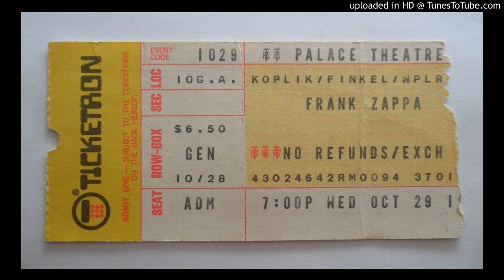Frank Zappa - Packard Goose, Palace Theatre, Waterbury, CT, October 29, 1975 (late show)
Proto-version Premiere: FZ recites the lyrics and explains the reasons for his animosity towards the press. (a short recitation was premiered a few days before during "Any Downers" at Boston Music Hall, MA, on October 23rd)

Frank Zappa – guitar, vocals
Napoleon Murphy Brock – tenor saxophone
André Lewis – keyboards
Roy Estrada – bass
Terry Bozzio – drums